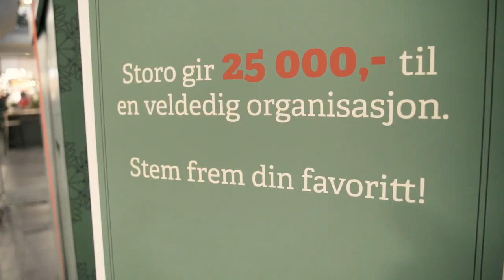Storo gir tilbake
I hele desember finner du denne store pakken i 1. etasje på senteret! Stem på organisasjonen du vil skal vinne kr. 25 000,- på julaften, og legg stemmeseddelen din i pakken!